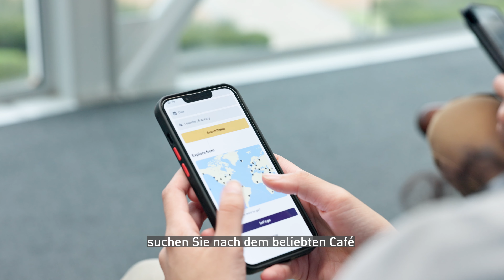Günstiges, sicheres WLAN auf Reisen? Reiserouter: Mehrere Geräte verbinden und Geld sparen!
Hören Sie auf, zu viel für WLAN zu bezahlen! 🚫💸

Reisen Sie intelligenter und günstiger mit diesem kompakten Reiserouter. Genießen Sie schnelles, sicheres Internet überall, wo Sie hingehen. Verbinden Sie mehrere Geräte, verstärken Sie schwache Signale und bleiben Sie mit integrierten Sicherheitsfunktionen online sicher.

Dieser Reiserouter ist Ihr Schlüssel zu erschwinglichem, zuverlässigem Internet, während Sie die Welt erkunden. Holen Sie sich Ihren noch heute und verabschieden Sie sich von WLAN-Sorgen!

Interessiert daran, detailliertere Informationen über die Reise-Router von GL.iNet zu entdecken? Bitte besuchen Sie

Über GL.iNet
GL.iNet entwickelt Netzwerk-Hardware und -Softwarelösungen, die erschwingliche und sichere Netzwerkverbindungen für Familien und Unternehmen weltweit bieten. Wir arbeiten mit einer Vielzahl von Branchen zusammen, lösen alltägliche Internetprobleme in Büros und bieten komplexe Netzwerklösungen wie intelligente Gebäude und IoT-Flottenmanagement an. Für weitere Informationen besuchen Sie bitte die unten stehenden Links.